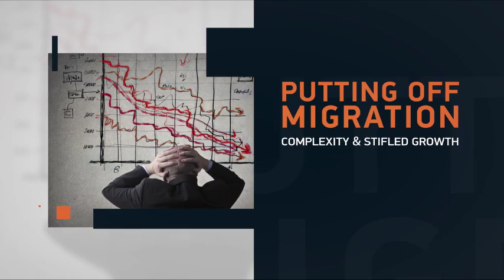Data Agility Group - Data Migration - Data Center Migration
Overview of Data Agility Group's world class expertise in No-Downtime Data Migration.